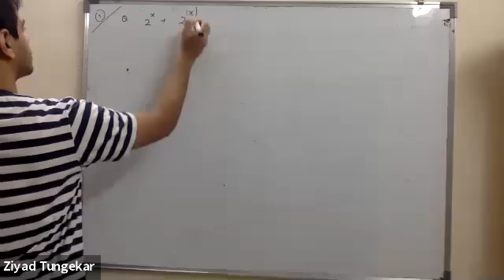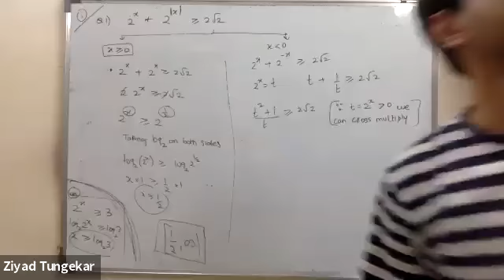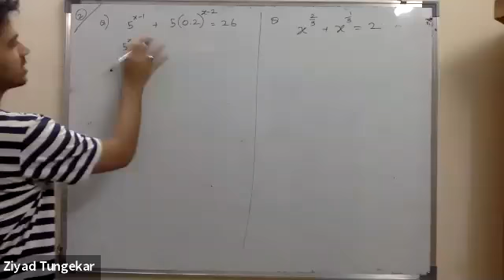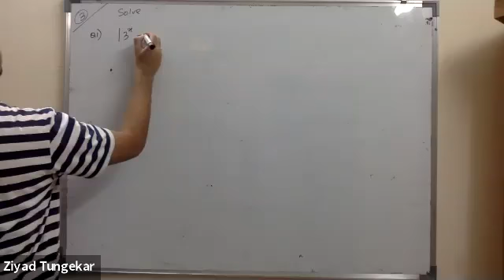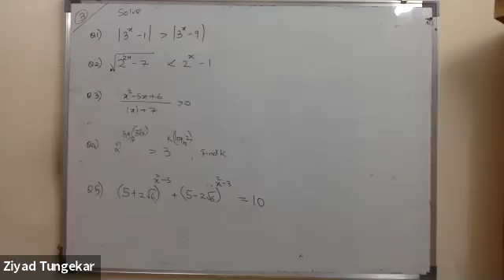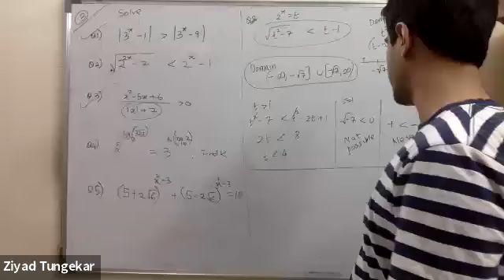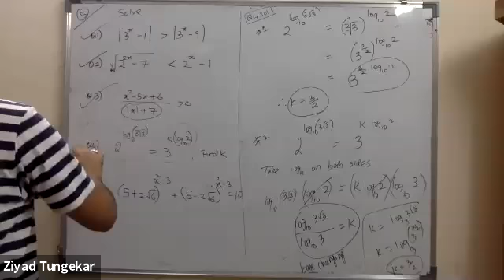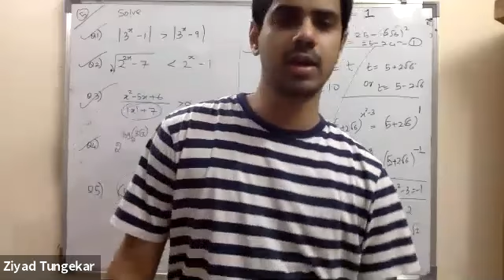19 21 09 20 lecture by ztm